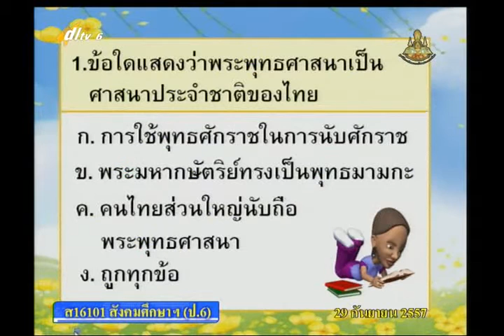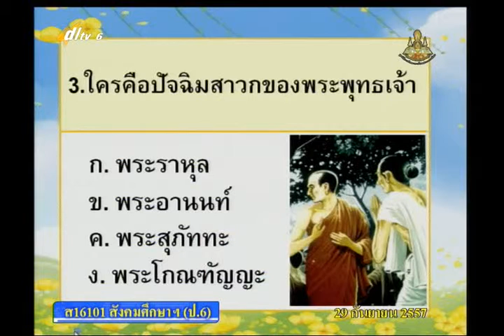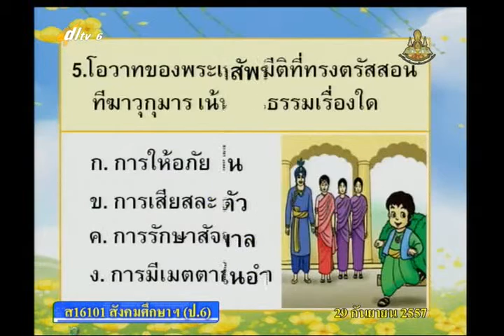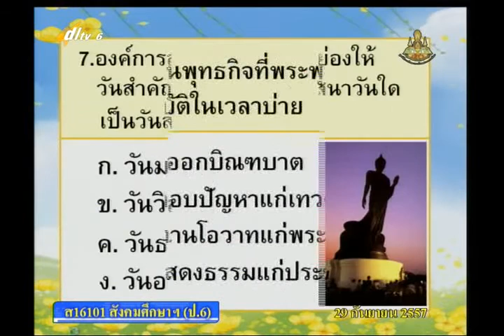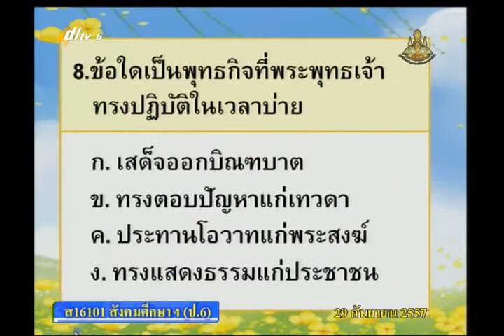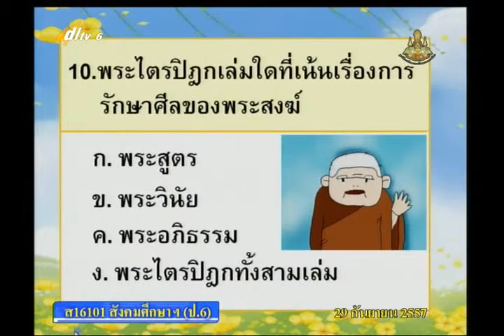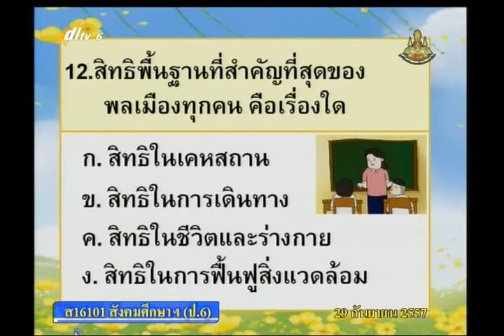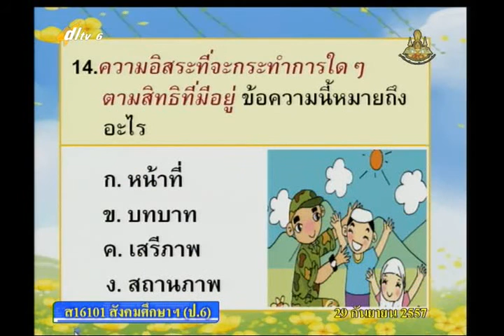054C+6290957+ส+ทบทวน ประเมิน+socp6+dl57t1